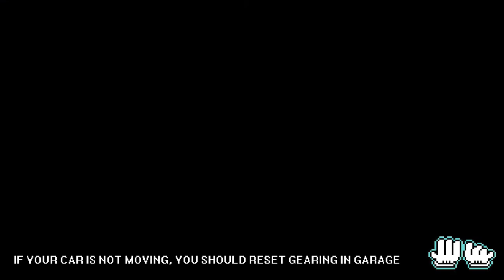August 14, 2019